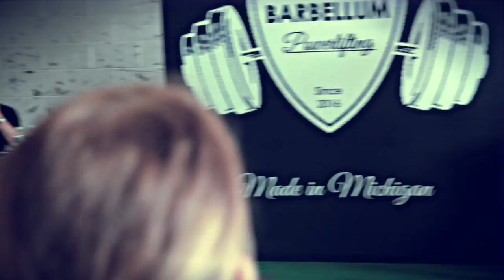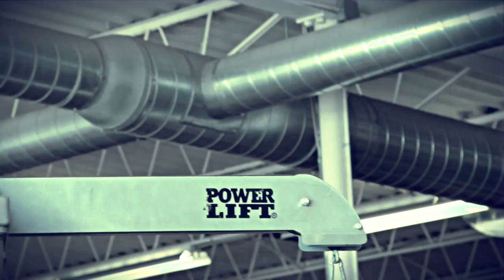USAPL Unreal Barbellum Meet 2018 | Dennis Kain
Location: Grand Rapids, MI
@ Unreal Fitness

Dennis' first powerlifting competition

Congrats on a great Job.

Recording credit to Justin Nutt ( also for intro image)

Music credit to Rob.D